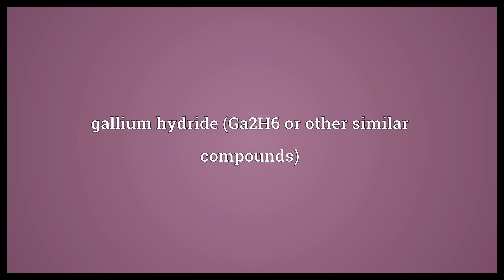Gallane Meaning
Video shows what gallane means. gallium hydride (Ga2H6 or other similar compounds).  Gallane Meaning. How to pronounce, definition audio dictionary. How to say gallane. Made with MaryTTS and Wiktionary